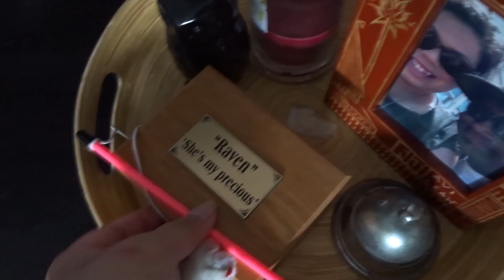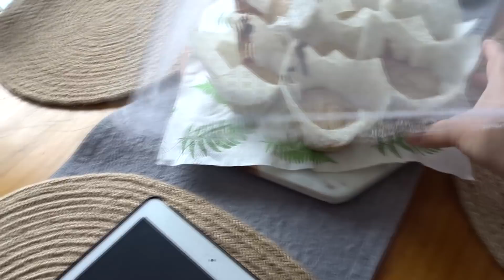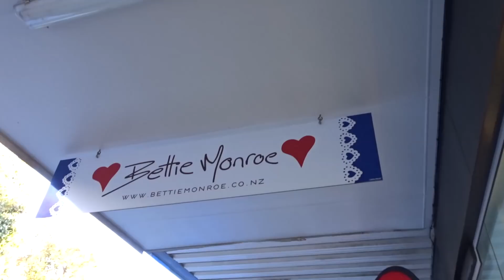VLOG | Follow me!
Hey Guys!

So this vlog was a while back - I was meant to catch up with Nat, but it never happen so here's that footage. I wanted to upload it as it was the last time I filmed my kitty Raven.
I explain in the video what happened. :(

Ngāmihi,
Leah x